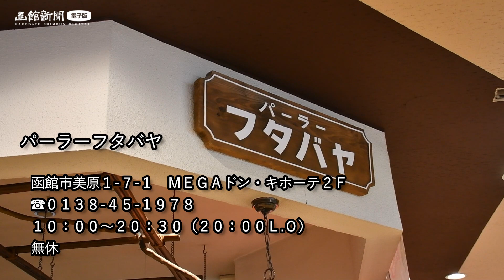【函館グルメ】鉄板でグツグツと音を立て香ばしく匂いたつ自家製デミグラスソースが食欲をそそるハンバーグ 「パーラーフタバヤ」【ハンバーグ】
レンガ風の壁や白い木枠の大きなガラス窓、リアルな食品サンプル…